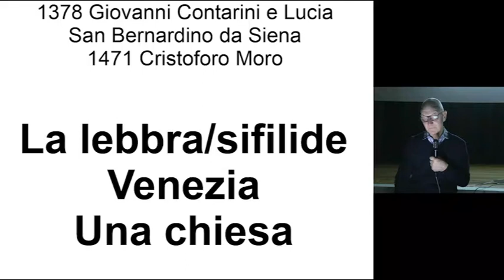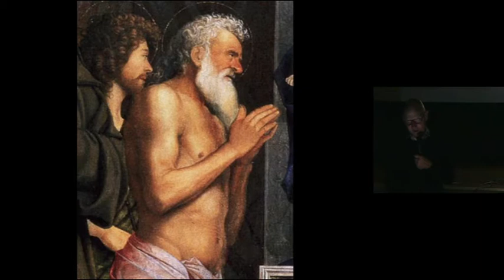16 "Il morbo infuria..." Conferenza del prof. Antonio Soligon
Sedicesimo capitolo del meraviglioso ed interessante ciclo di filmati riguardanti alcune conferenze del Prof. Antonio Soligon sponsorizzate dalla Cooperativa Terra Fertile.

Conferenza "Il morbo infuria... Un racconto per immagini tra santi e demoni" a cura del Prof. Antonio Soligon.
DVD1 Registrazione del 19 gennaio 2018 a Vittorio Veneto.
(I DVD sono in vendita su richiesta presso il negozio Terra Fertile di Vittorio Veneto).
Buona visione!